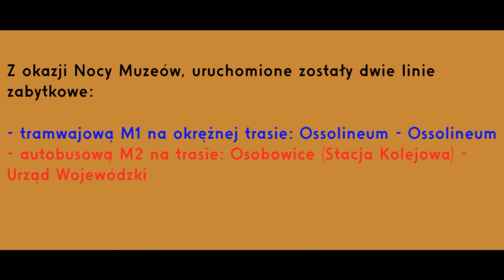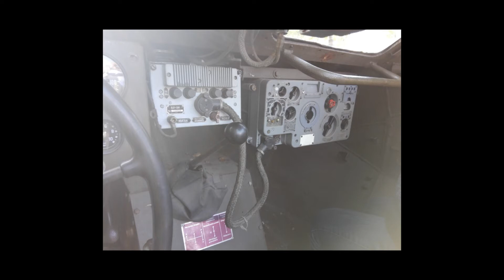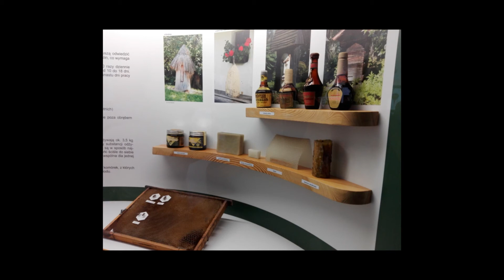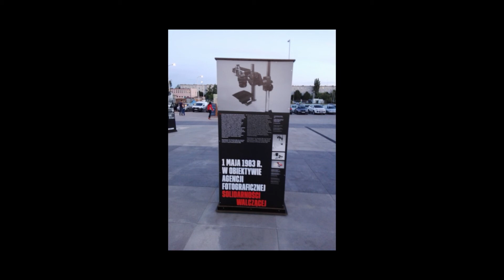[🇵🇱PL] WROCŁAW: Noc Muzeów 2018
Z okazji Nocy Muzeów, zostały uruchomione dwie linie zabytkowe. Tramwajowa M1 na okrężnej trasie: Ossolineum - Ossolineum oraz autobusowa M2 na trasie: Osobowice (Stacja Kolejowa) - Urząd Wojewódzki.

Odwiedziłem Muzeów Militarne, Muzeum Przyrodnicze Uniwersytetu Wrocławskiego oraz Centrum Historii ''Zajezdnia''. :D

Miejsce: Wrocław
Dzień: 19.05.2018